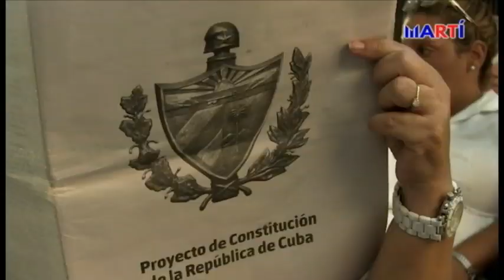Dúo de músicos cubanos por YonoVoto en Referéndum Constitucional